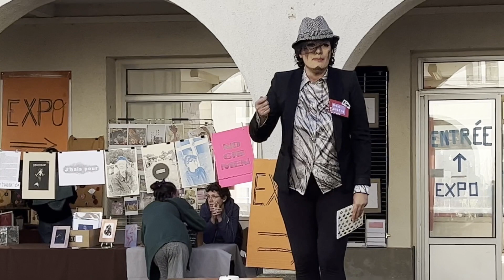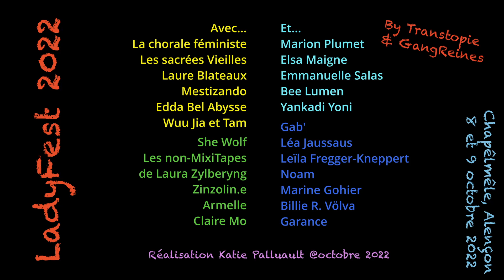LadyFest 2022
LadyFest organisé par Transtopie et GangReines.
Avec...
La chorale féministe
Les sacrées Vieilles
Laure Blateaux
Mestizando
Edda Bel Abysse
Wuu Jia et Tam
She Wolf
Les non-MixiTapes
de Laura Zylberyng
Zinzolin.e
Armelle
Claire Mo

Et...
Marion Plumet
Elsa Maigne
Emmanuelle Salas
Bee Lumen
Yankadi Yoni
Gab'
Léa Jaussaus
Leïla Fregger-Kneppert
Noam
Marine Gohier
Billie R. Völva
Garance